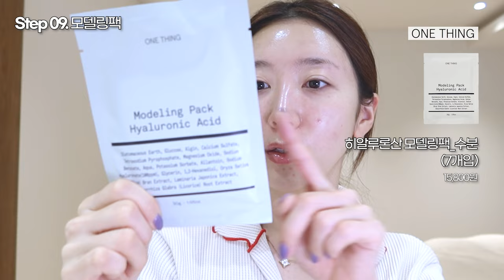홈케어 광인의 피부 좋아지는 겨울철 스킨케어 루틴 💦 건성+민감성은 무조건 효과보는 스페셜 홈케어 방법! | 속건조 없애는 디바이스, 인생 보습크림, 꿀피부 되는 각질제거제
홈케어 광인이 왔슴다…🙋🏻‍♀️
예민+건성 뭉독자들이 요즘 피부가 정신을 못 차린다고~~~
호소중이신거 딱! 눈치채고 공들여서 만들어본 영상입니닷!

마침 저도 딱 피부알러지 도지고 건조함 팍팍 느끼던 시기라
옳타구나! 하고 실제로 집에서 하는
진정+수분 스페셜 홈케어 방법 고~대로 찍었어요!

꼭 우리 뭉독자들에게 도움이 되길 바래요…❤️

💘 제품정보

- HOLIKAHOLIKA
클린 업 립앤아이 메이크업 리무버
4,900원

- AIPPO
데일리 순수 클렌징 밀크
28,000원

- PAPARECIPE
효소 파우더 클렌저 (가지)
18,000원

- FILLIMILLI
비건페이스타월
5,500원

- MIXSOON
하센티 버블 토너
32,000원

- MEDICUBE
에이지알 부스터 힐러
251,000원

- WELLAGE
리얼 히알루로닉 블루 100 앰플
28,000원

- DERMAFIRM
수딩 리페어 토닝 세럼 R4
25,000원

- ONETHING
히알루론산 모델링팩
15,800원(7개입 기준)

- ONETHING
어성초 추출물 토너
12,000원

- REALBARRIER
익스트림 크림
38,000원

- CIVASAN
메쓰 크림
75,000원

- BENTON
어니스트 아이래쉬 세럼
21,000원

🎶 배경음악

Free Music No Copyright (Safe)
Free Vlog Music Without Copyright
Free Background Music for Video
Free Background Music (No Copyright)
Free Music for Videos 👉 Music by oh, the joy. - 10pm in montreal